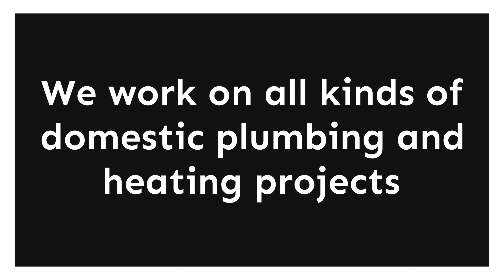AP Heating and Plumbing Ltd – Plumbing and Heating Services in the South West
AP Heating and Plumbing Ltd provide trusted plumbing and heating services in the South West. Our highly experienced team are fully qualified and Gas Safe registered. We work on all kinds of domestic plumbing and heating projects. No matter the size of your job you can rely on us to deliver great results.
We offer a quick service on emergency calls.

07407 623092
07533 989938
apheatingandplumbing.co.uk